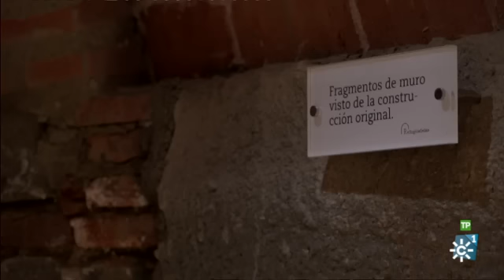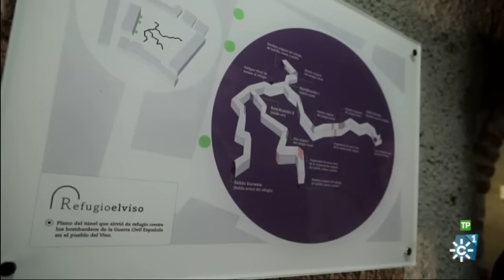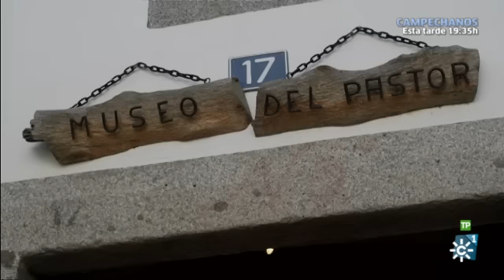Destino Andalucía | Sierra de Cazorla y Valle de los Pedroches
Programa: Destino Andalucía | Emisión: 13/02/16

Nos adentramos en un paisaje que emociona, visitamos la Sierra de Cazorla, un lugar donde naturaleza e historia están en plena armonía. Despúes nos trasladamos al Valle de los Pedroches a disfrutar de un maravilloso espectáculo ornitológico.